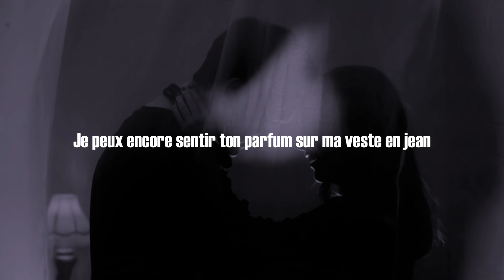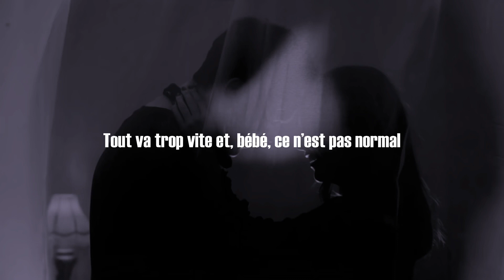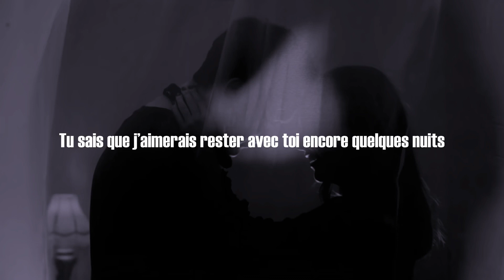Goody Grace - Hold Me in the Moonlight [Traduction Française / VOSTFR]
Informations complémentaires :

▫️Date de sortie : 15/09/2021
▫️Artiste : Goody Grace
▫️Album : Nostalgia Kills

Paroles traduites :

Tu as ce regard dans tes yeux couleur noisette.
Je suis certain qu’il pourrait tuer.
Je peux encore sentir ton parfum sur ma veste en jean.
Et je sais que tu as besoin de quelqu’un, je suis là pour toi.
Mais demain je serai de nouveau parti.

Donc enlace moi sous le clair de lune.
Tu sais que j’aimerais rester avec toi encore quelques nuits.
Mais chérie, nous avons que ce soir.
Enlace moi sous le clair de lune.

Tu étais aussi brillante que la lune et les étoiles au dessus de nous.
Lâchons prise même si je sais que tu as peur d’aimer.
Tout va trop vite et, bébé, ce n’est pas normal.
Je te serrerais dans mes bras jusqu’à ce qu’on aperçoive la lumière du jour.
Tu sais que mes démons se réveille tard dans la nuit.
Vas-tu me maintenir en sécurité ici ?

Peu importe où tu es.
Souviens toi que mon cœur t’appartient.
Je suis là où tu es, regarde les étoiles. (2x)